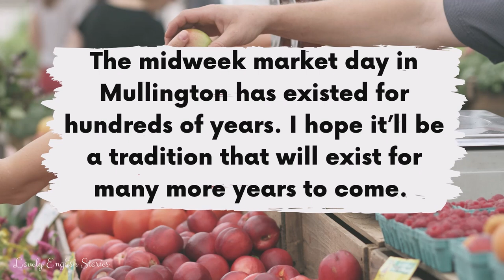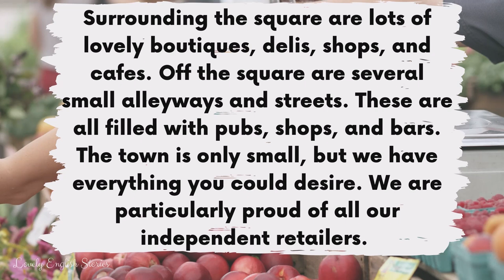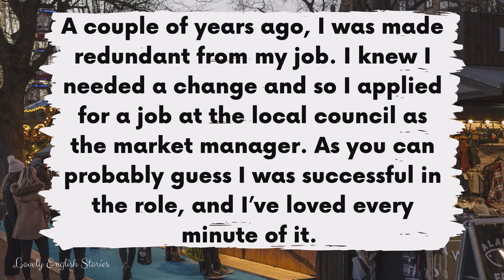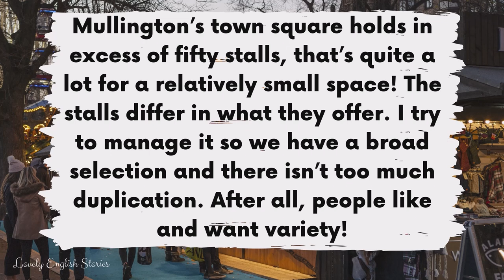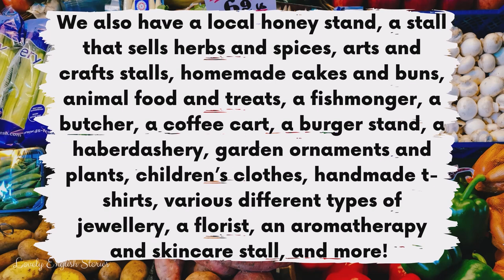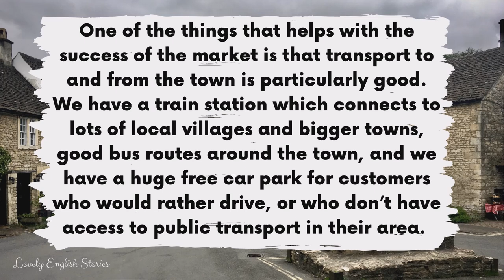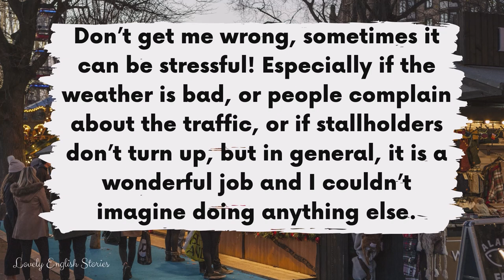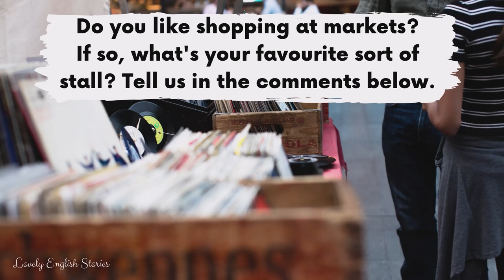INTERMEDIATE ENGLISH STORY 🥑 Mullington Market 🎁 B2 | Level 4 | BRITISH ENGLISH WITH SUBTITLES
⭐ Learn English through story! ⭐ Enjoy this B2 British English story for learning English. This level 4 intermediate English story with subtitles is about a lovely small English (make-believe) town called Mullington and it's successful weekly market. Market towns are incredibly popular in the U.K.

You can improve your British English pronunciation skills with this upper-intermediate level 4 short English story with subtitles.

If you enjoyed this short English story for listening and learning, you might enjoy another story upper-intermediate called Slow Living:

Read along with this B2 upper-intermediate English story for English learners who are level 4 and above.

In this British English story for learning English, you will learn intermediate and some advanced English vocabulary. 🤔 Do you know all of the British English terms and phrases that are used in this B2 / level 4 English story?

📝 Intermediate - advanced British English vocabulary used in this story:
• To be the “bread and butter”
• A ghost town
• Portable
• Boutiques
• Alleyways
• Retailers
• Influx
• Affinity
• To adore
• Handcrafted
• Redundant
• Applied
• Excess
• Selection
• Duplication
• Haberdashery
• Ornaments
• Florist
• Aromatherapy
• Skincare
• Sampling (to sample something)
• Stallholders
• Novelty
• Festivities
• Premature
• Unfortunate
• Footfall
• Priority
• Immense

🎵 Background music: None! We listened to your feedback and have taken out background music. We have also increased the volume in this story after receiving a request from one of our subscribers!
📸 All taken from Canva. Except the cover photo by the following photographers on Unsplash: Olivier Collet, Dean Xavier, Artificial Photography, Adrian Pranata, Didier Provost

This video is about: learning English through story, British English stories, British English accent, intermediate English story, B2 English, Level 4 English, English story with subtitles